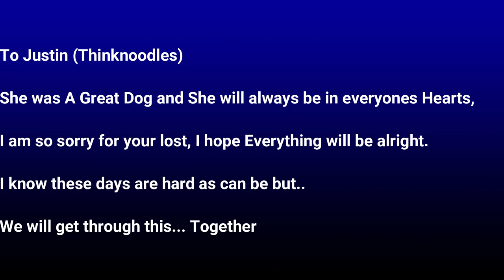Kopi Tribute For Thinknoodles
Rest in Peace Kopi...
Please give him some love and support

Noodle On Everyone.